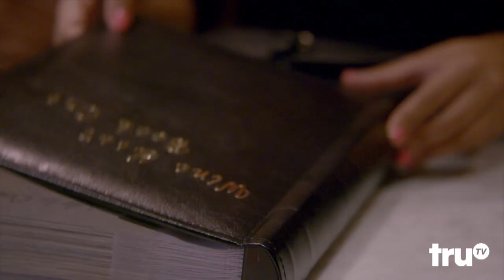Adam Ruins Everything - Why Wine Snobs Are Faking It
Feeling baffled when it comes to wine? Turns out the experts don't know anything either.

truTV
Watch clips, sneak peeks and exclusives from original shows like Adam Ruins Everything, Friends of the People, Hack My Life and more – plus fresh video from hit shows like Impractical Jokers and The Carbonaro Effect.